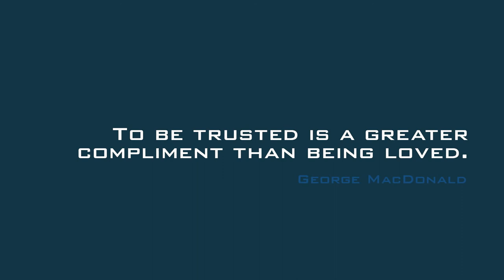Stephan Mechnig Giordano's interview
Stephan Mechnig-Giordano from Theo Muller Group